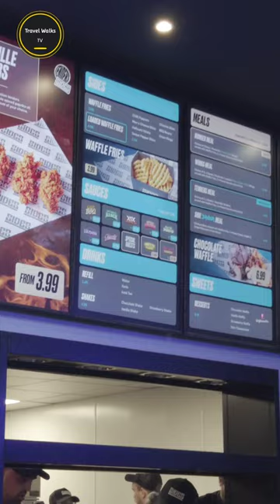SIDES RESTAURANT | Merryhill Shopping Centre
Youtubers Sidemen have opened a new restaurant in Merryhill Shopping Centre, Dudley.